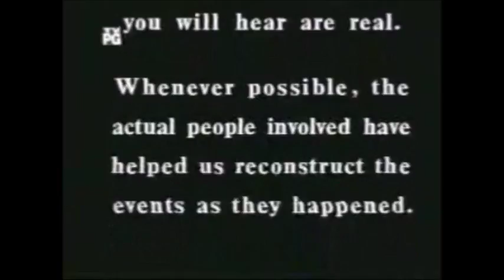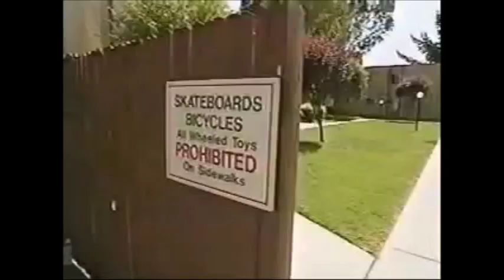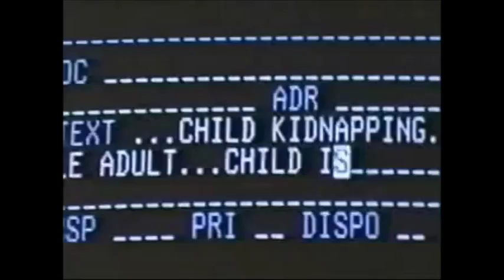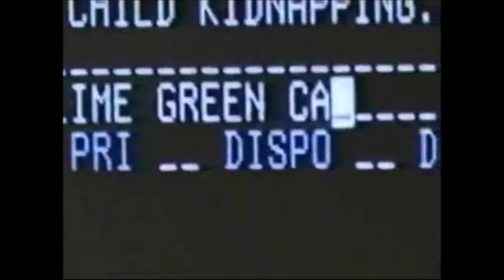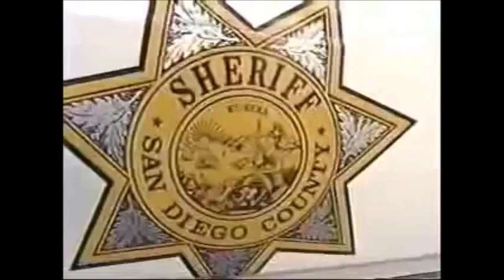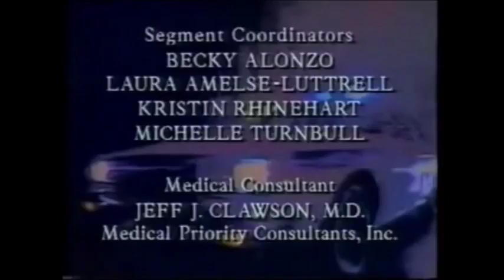Rescue 911 - Sister abducted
A girl watches her sister get kidnapped and has her dad call for help in Vista, California on December 15, 1991